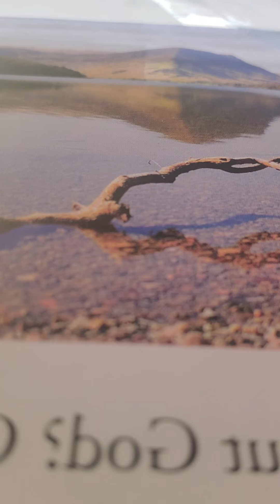leviticus 11:40-44 akjv